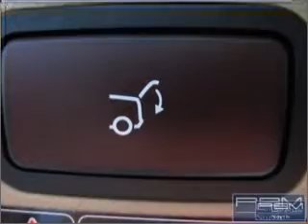2008 Mercedes-Benz GL450 - Atlanta GA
Year: 2008
Make: Mercedes-Benz
Model: GL450
Trim: GL450
Engine: Petrol
Transmission: Automatic
Color: Arctic White
Mileage: 36337
Address:
345 McFarland Parkway